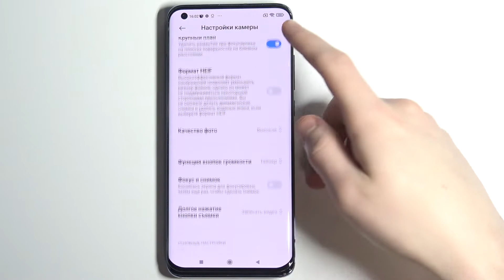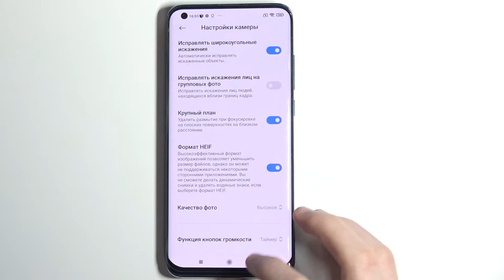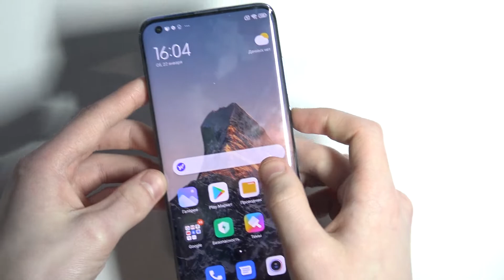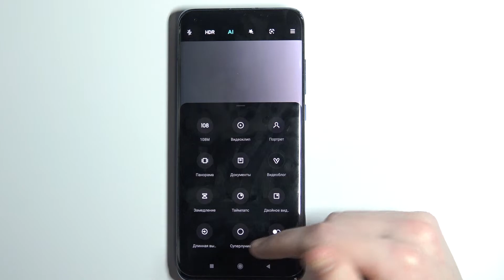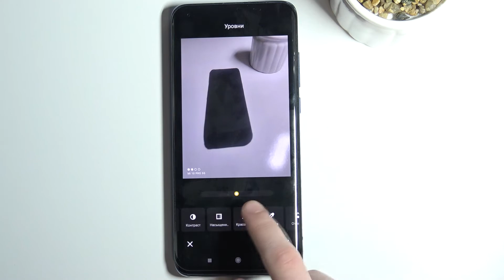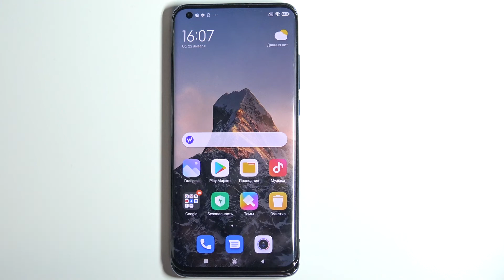XIAOMI Mi 10 Pro | Трюки камеры XIAOMI Mi 10 Pro / Какие фишки есть в камере на XIAOMI Mi 10 Pro?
Если вы только недавно купили XIAOMI Mi 10 Pro и ещё не разобрались со всеми особенностями камеры, тогда вам скорее нужно запустить этот ролик. В нём мы, вместе с вами, разберёмся со всеми фишками и трюками камеры на XIAOMI Mi 10 Pro всего за несколько простых шагов.

Какие фишки камеры есть на XIAOMI Mi 10 Pro? Как на XIAOMI Mi 10 Pro войти в камеру? Какие особенности камеры есть у XIAOMI Mi 10 Pro? Как пользоваться всеми трюками камеры на XIAOMI Mi 10 Pro?